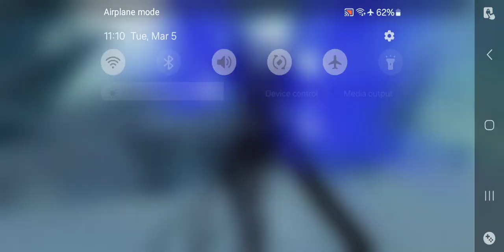Punishing Gray Raven - Stronghold International Space Station Mission 1 3rd Try